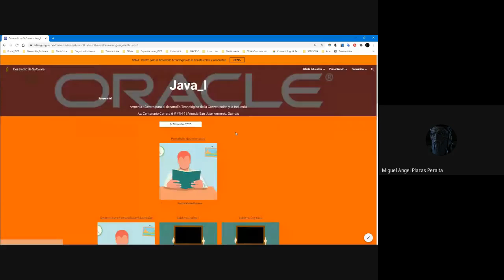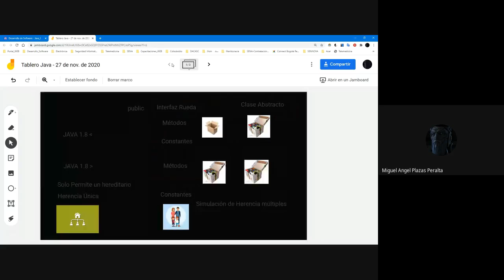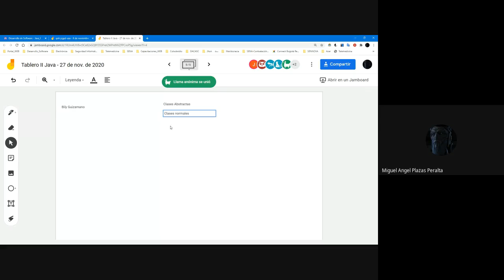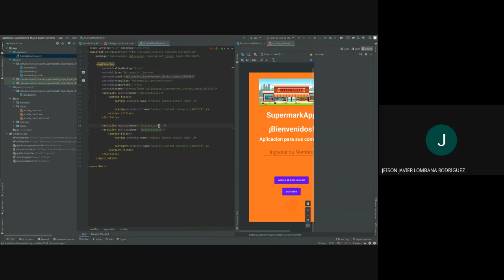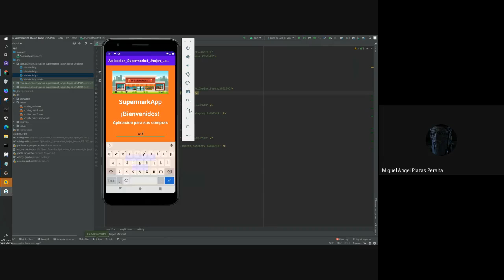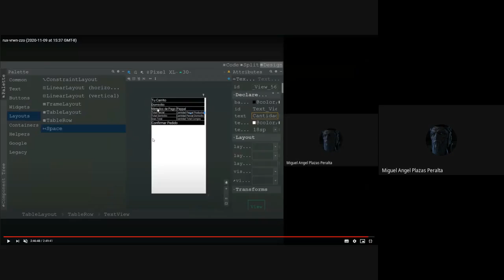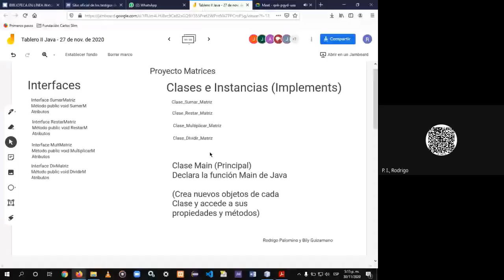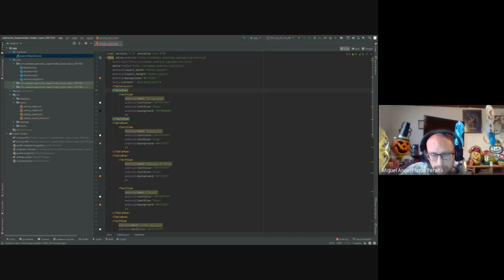Clases Abstractas Clases Implements IV